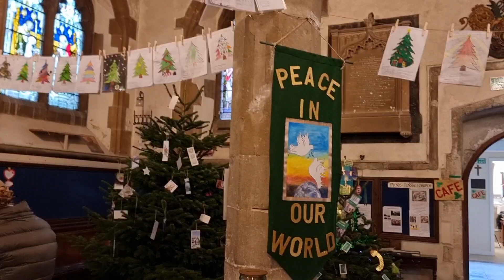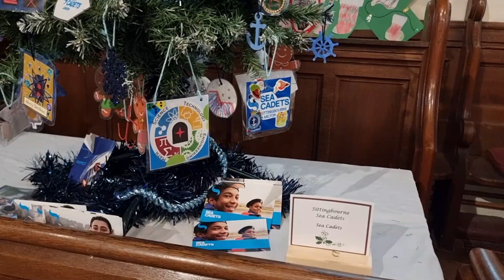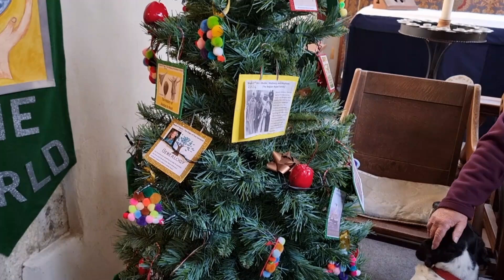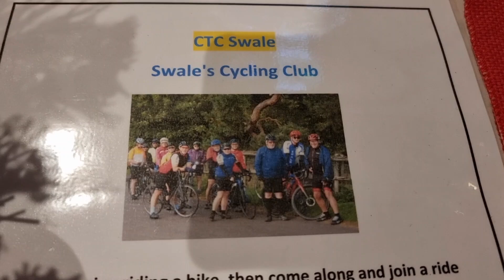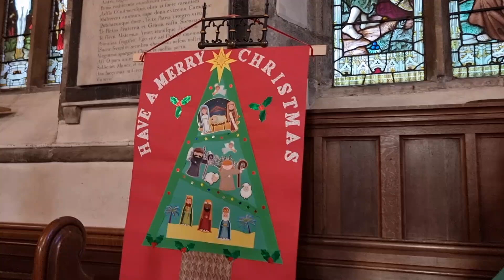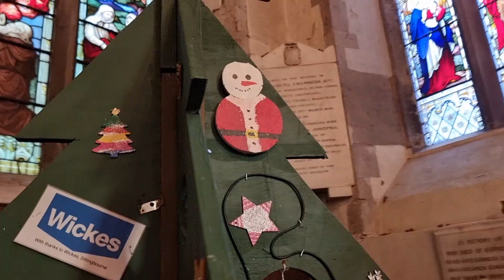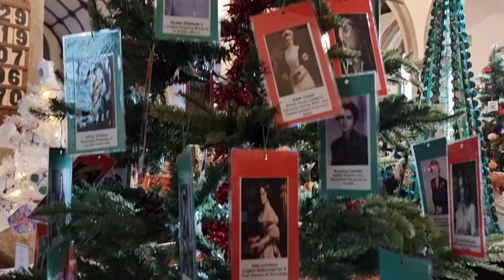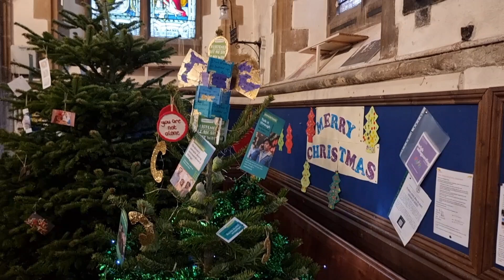Christmas Tree Festival at John the Baptist Church, Tunstall, Kent. December 2024.